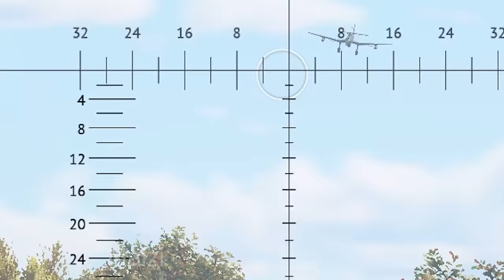oh hey look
Merengue de Limon - Quincas Moreira